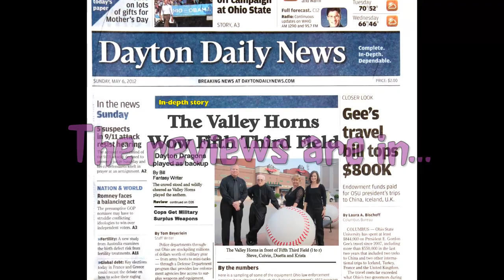The Valley Horns Play the National Anthem for the Dragons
The Valley Horns were selected from more than 350 individuals/groups auditioning to play the National Anthem for a Dayton Dragons ball game. The Valley Horns are from the Miami Valley Area and include Colvin, Duetta, Krista and Steve. The musical arrangement is by Lowell Shaw.